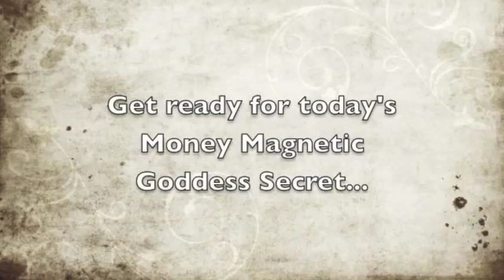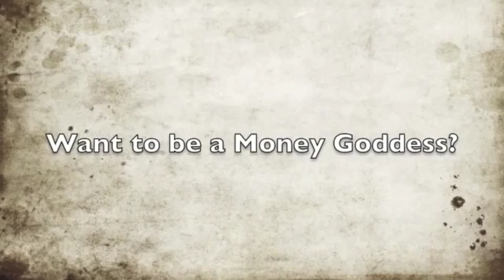Money Magnetic Goddess Secret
Morgana Rae shares a new Money Magnetic Goddess Secret.  Master the seven Goddess Archetypes of Attraction to be a Money Magnet.